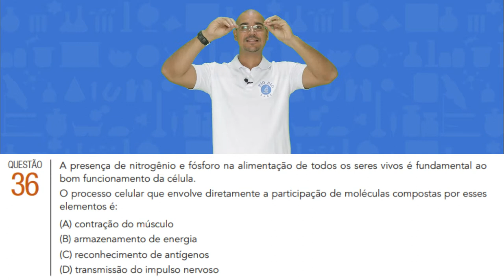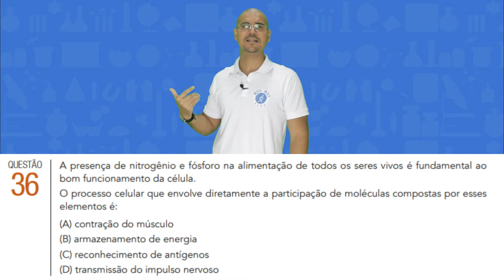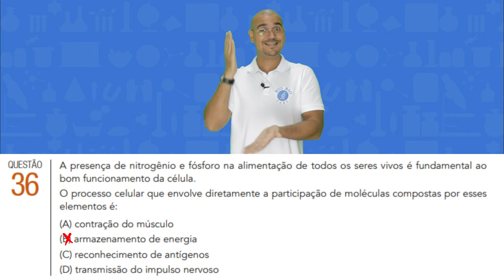Resolução do exercício 36 - UERJ 2017 - 2º EQ [BIO BIO SABE]